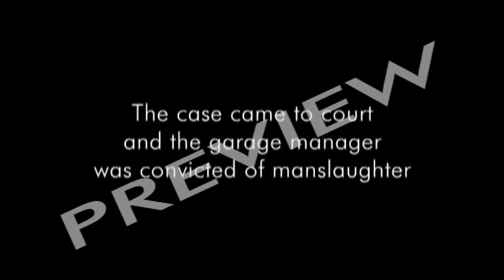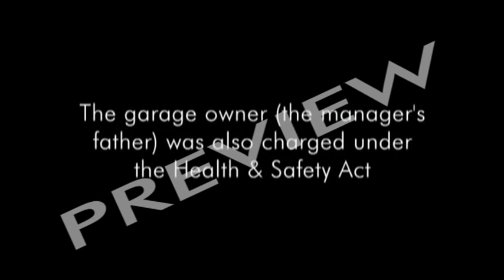Health & Safety At Work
- Health & Safety At Work - 23 mins, 2012

The Health & Safety At Work act is one of the most important pieces of employment legislation -- but what does it mean to employers and employees?

Employers are obliged to make risk assessments at the place of work and take steps to manage and minimise dangers. They must also have a safety policy, stating who is responsible for safety.

Some employers think health and safety legislation has gone too far. The ban on smoking in the workplace in 2006 was difficult for businesses like pubs -- but has had a positive impact on people's health. The Health & Safety Executive is the body which is supposed to enforce health and safety legislation -- but are they falling short?

PART 2: The Victims
Three gripping stories of people who suffered accidents at work due to the negligence of their employers. Lewis Murphy was just 18 when he was killed by a fire in the garage where he was working. Mark Wright was killed in an explosion in a recycling plant. Electrician Michael Adamson died while working on a live wire marked "not in use". All employers were found guilty of breaches of health and safety laws -- but the families of those who died feel justice was not done.

EXTRA:
"Three Deaths in the Workplace." This film provides more evidence of the way in which lives can be lost when companies take insufficient care of the safety of their employees.